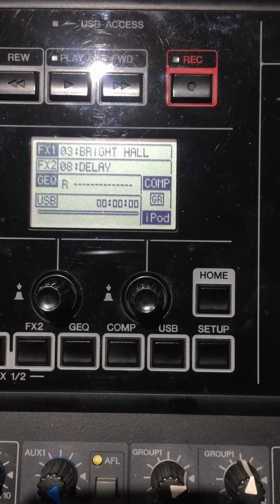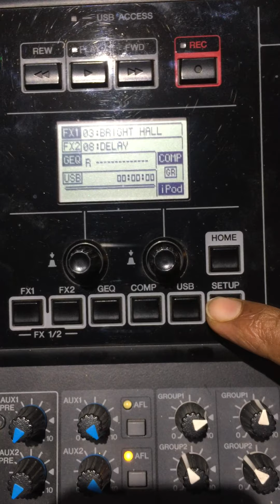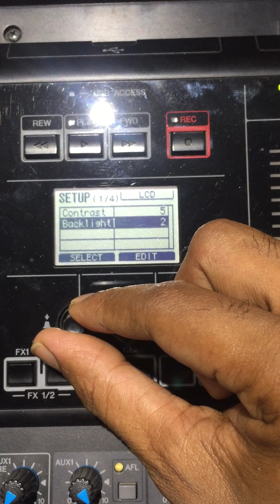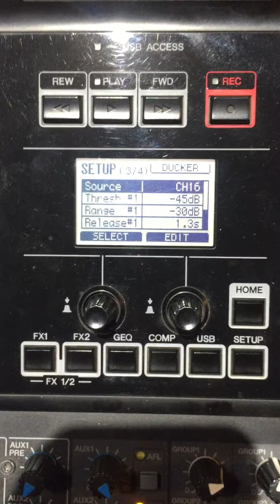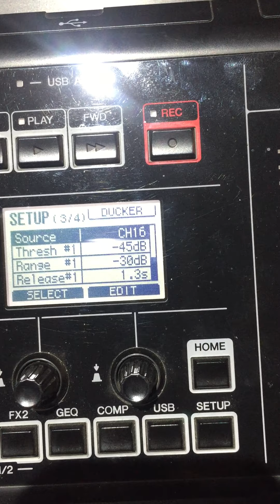MIXER KI SETUP KI SETTING YAMAHA MGP24X PART 1